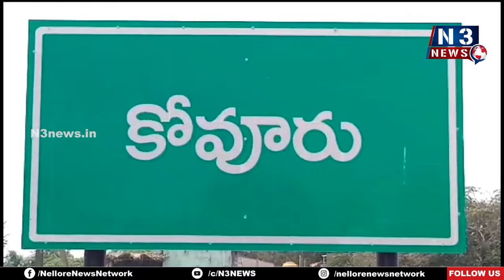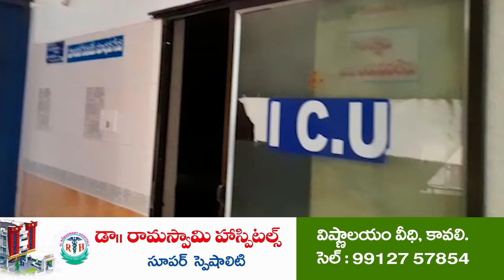ప్ర‌భుత్వ పాఠ‌శాల‌ల రూపురేఖ‌లు మార్చిన ఏకైక సీఎం జ‌గ‌న్‌ | MLA Prasanna Kumar Reddy | Kovuru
- కోవూరు ఎమ్మెల్యే న‌ల్ల‌ప‌రెడ్డి ప్ర‌స‌న్న‌కుమార్‌రెడ్డి
- ప‌చ్చిపాల రామ‌నాథ‌మ్మ బాలిక‌ల ఉన్న‌త పాఠ‌శాల‌లో ఆర్వో ప్లాంట్‌, అద‌న‌పు గ‌దుల‌ను ప్రారంభించిన ఎమ్మెల్యే
- వైసీపీలో చేరిన టీడీపీ కార్య‌క‌ర్త‌లు